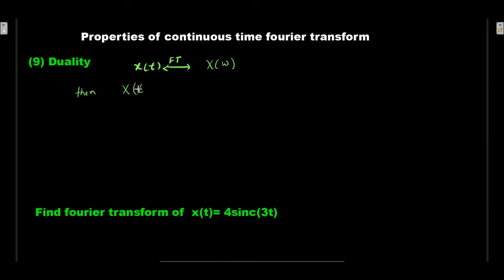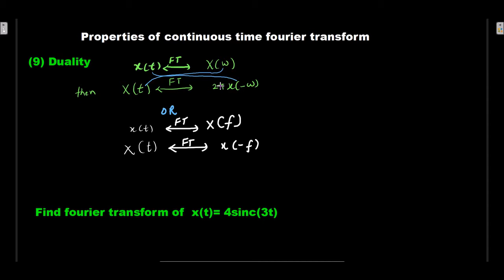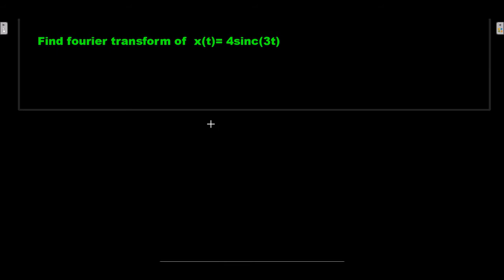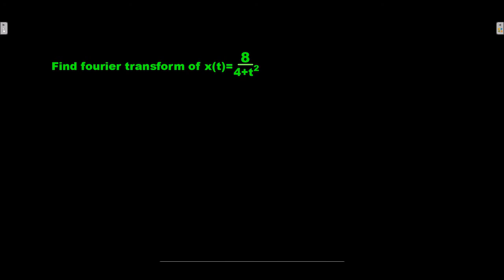Duality property Fourier transform